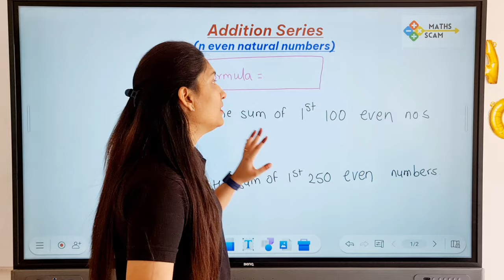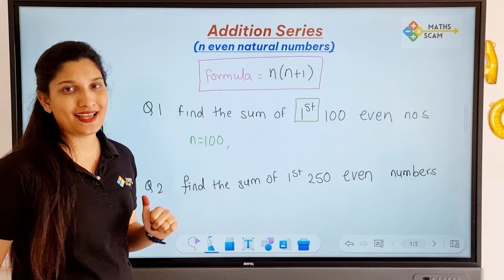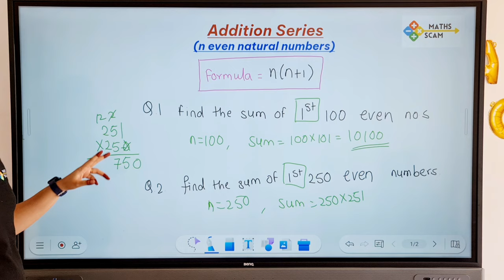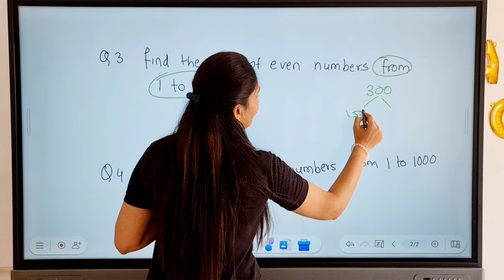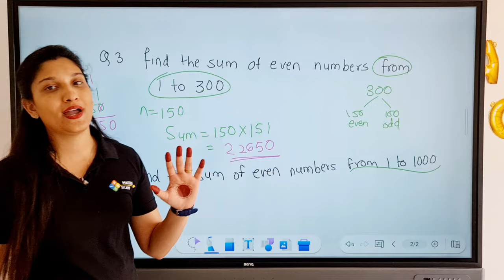Addition series of n even numbers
Hello everyone,
I'm Shweta Sonawane Chavan 👋
IT 👩‍💻 engineer by profession,  but Youtuber (educator) by choice.

My Channel name is *Maths Scam*.

Maths scam is an educational platform  designed to empower students and working professionals around the world to achieve excellence through short videos, simplified whiteboard style short tricks and quizes. We are constantly finding new ways to make traditional learning fun and engaging.

This channel is for all age groups.
We post videos for students from Kindergarten to students who are giving competitive, banking, engineering all.

Here are links of my channel.